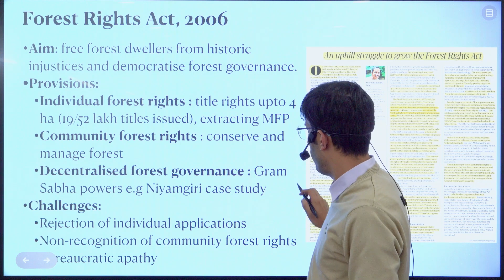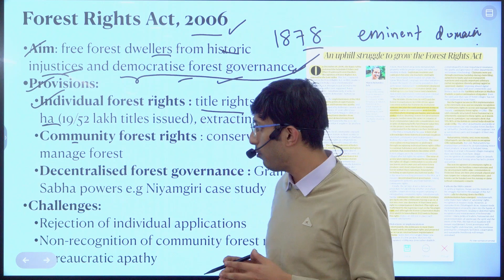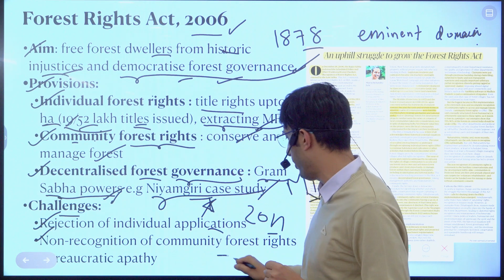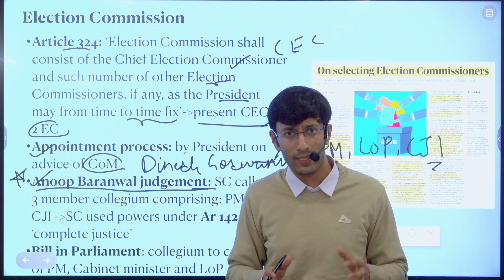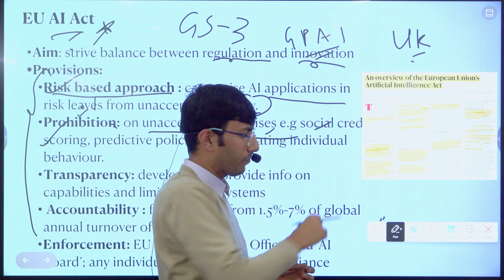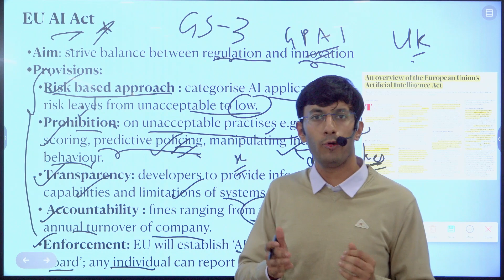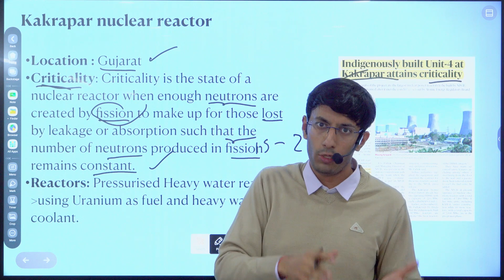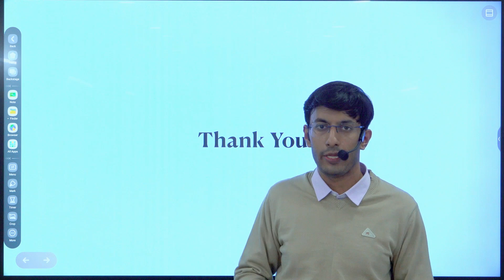The Hindu Analysis | 18 December 2023 | SNAP - Simplified News Analysis for Prelims | UPSC CSE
Daily Current Affairs Analysis for UPSC CSE Exam - The Hindu Newspaper - Smartwork Labs IAS Academy

Welcome to SNAP (Simplified News Analysis for Prelims). In this video lecture, we will do an analysis of THE HINDU for UPSC CSE 2024 and all other relevant competitive examinations.

Get all the important news analysis for UPSC IAS 2024 Preliminary exam from THE HINDU newspaper with our daily current affairs SNAP (Simplified News Analysis for Prelims) video lecture.